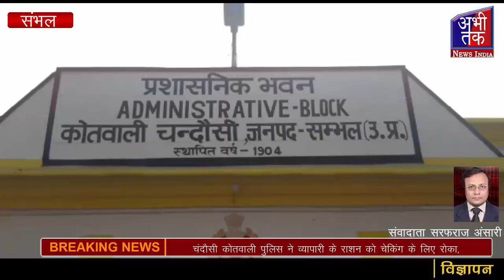चंदौसी कोतवाली पुलिस ने व्यापारी के राशन को चेकिंग के लिए रोकाAbhi Tak News